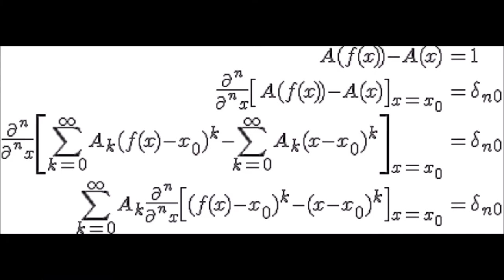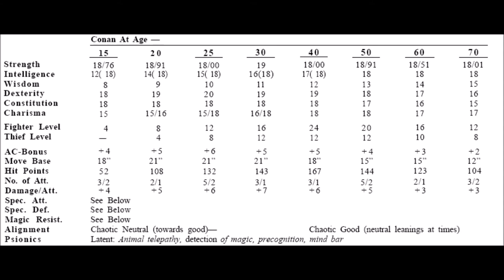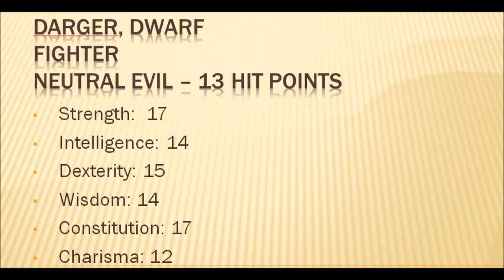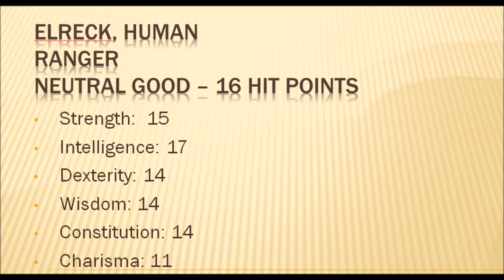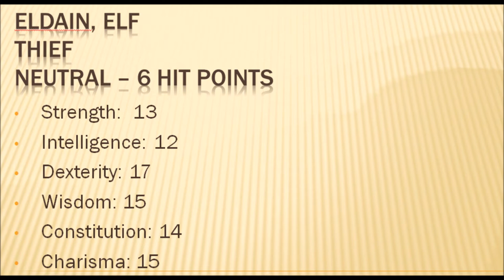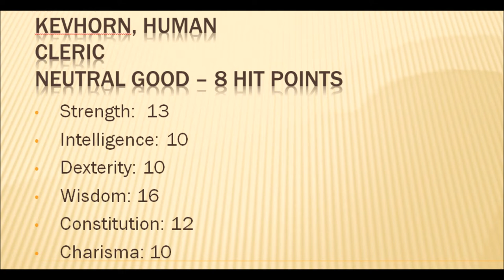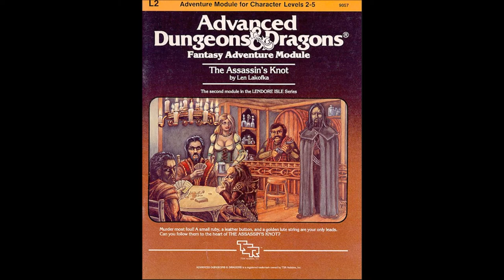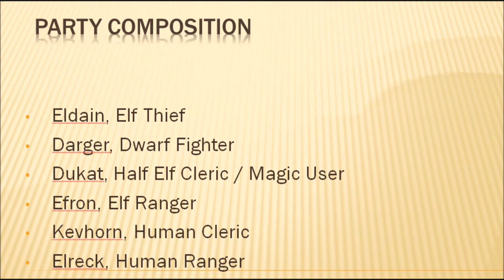The Assassin's Knot Chapter 1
Dungeons & Dragons is a fantasy tabletop role-playing game originally designed by Gary Gygax and Dave Arneson, and first published in 1974 by Tactical Studies Rules, Inc. (TSR). The game has been published by Wizards of the Coast (now a subsidiary of Hasbro) since 1997. It was derived from miniature wargames, and its publication is widely regarded as the beginning of modern role-playing games and the role-playing game industry.

Our group begins this adventure creating some characters.  They will become a group of inexperienced adventurers asked to solve the curious murder of the local Baron.  They will be sent to the town of Garroten, which is rumored to harbor the Assassin’s guild.  Watch their bungling efforts to solve this murder mystery.